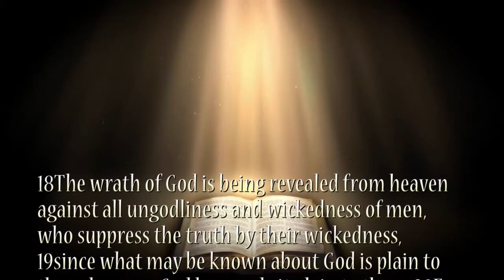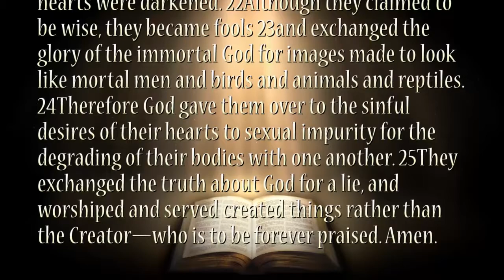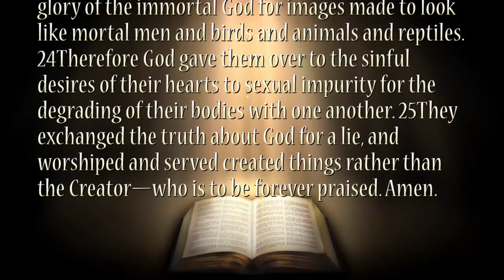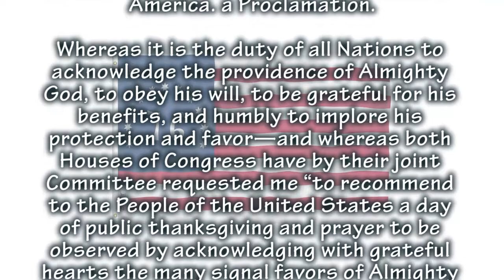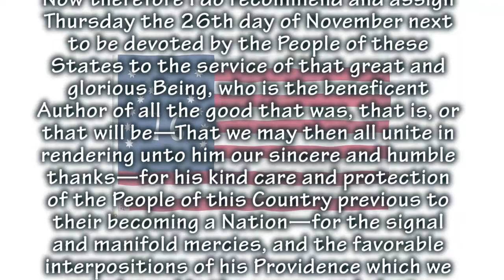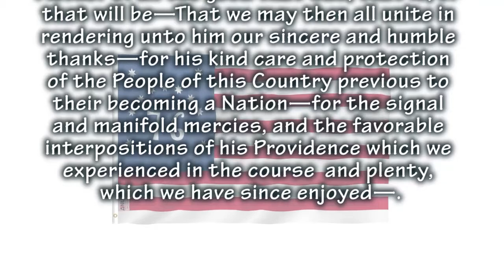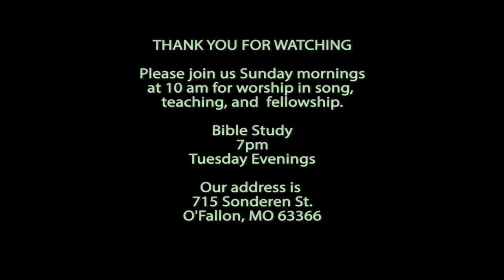The Importance of Thanksgiving